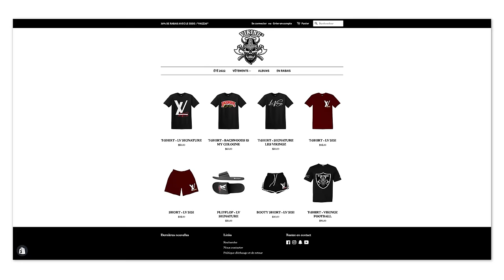Cupidon x Lebza Khey x Nikki B x Boutot - Gone (Clip Officiel)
Directed, shot & edited by Danny Pen
Prod by Trillaz
Record/Mix/Master: S3g.records pour Seiha Studios
Label: Les Vikingz